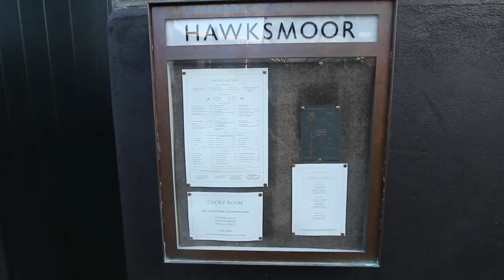THE BEST STEAK IN LONDON | FOOD BUSKER | John Quilter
LONDON
W12 8EZ

JQ